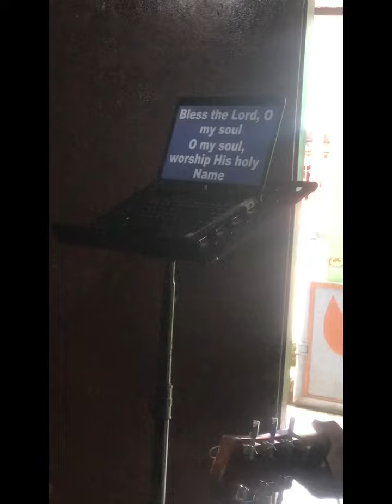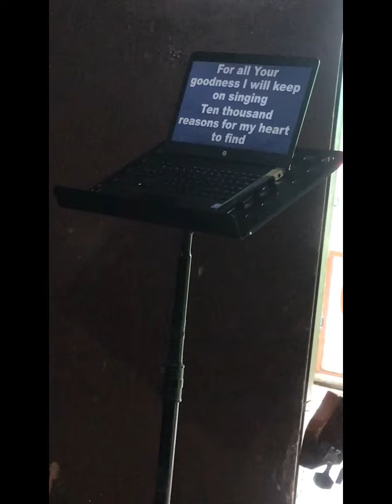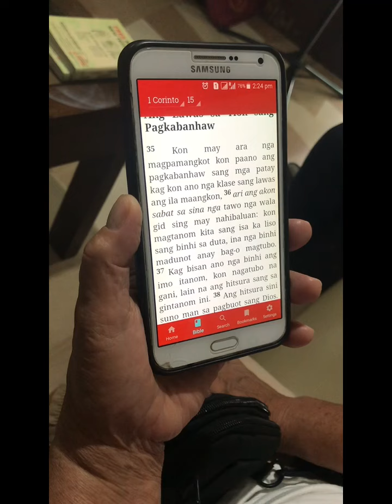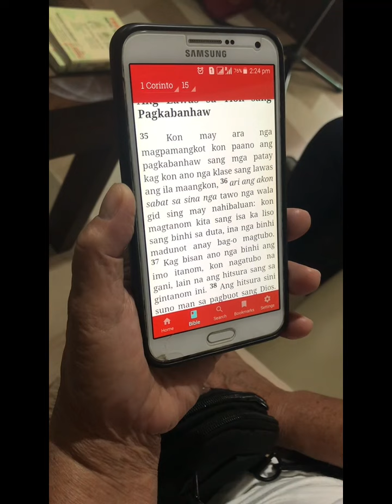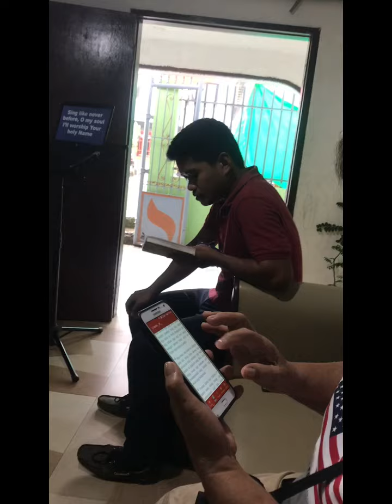Bible study @canlaon city | Lami on